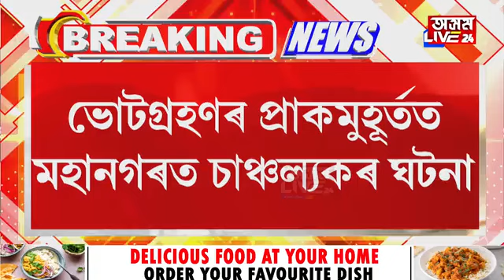মহানগৰত নিৰাপত্তাহীনতাত ভুগিছে ৰাম। নিশা ৰামৰ ফটোত কোনে সানিলে ক'লা ৰং?